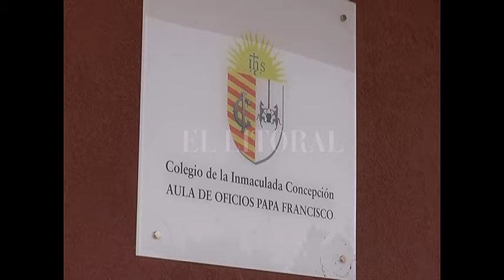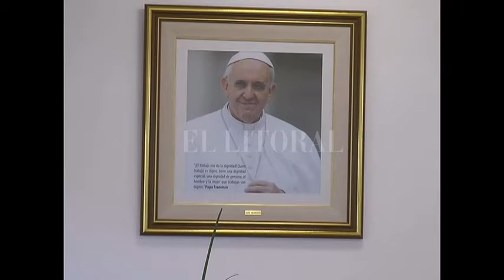Aumentó la matrícula en la escuela de oficios Papa Francisco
WILSON STEGMAYER - DIRECTOR